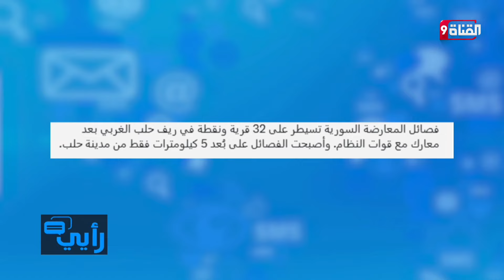خـطـوة عسكرية تركية هامة في سوريا